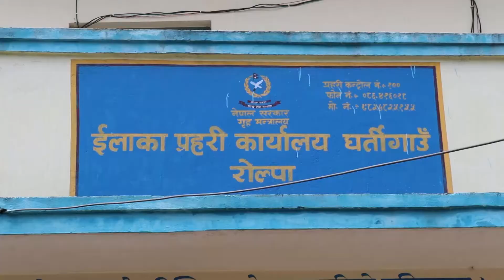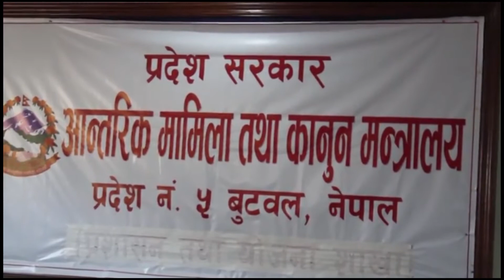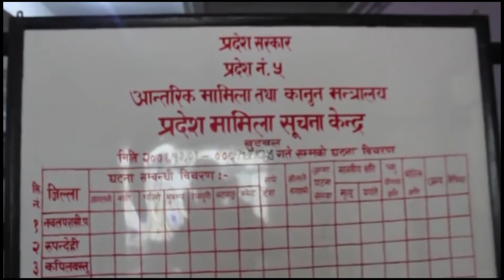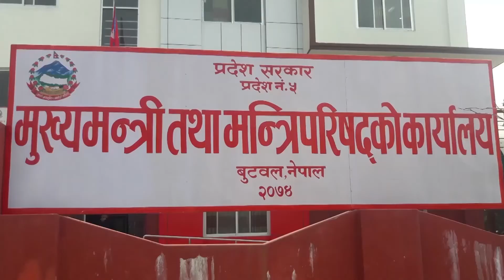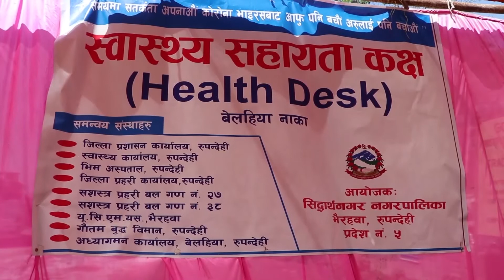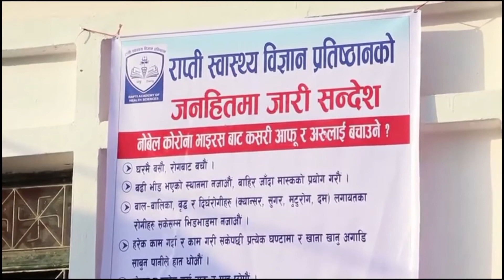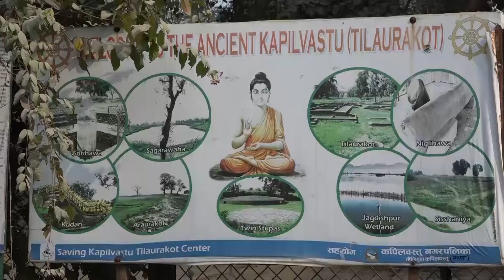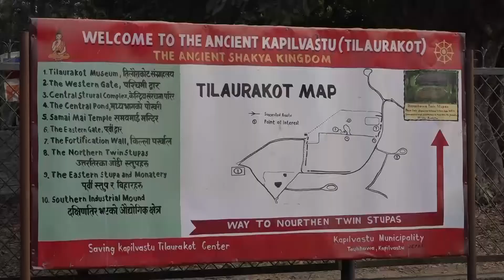PRADESH DIARY 20761210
Jointly production with State no 5 government.This informative programme have local and state level development stories.
State no 5 have 12 districts in this program have include tourism,education and security  as well as others development issues